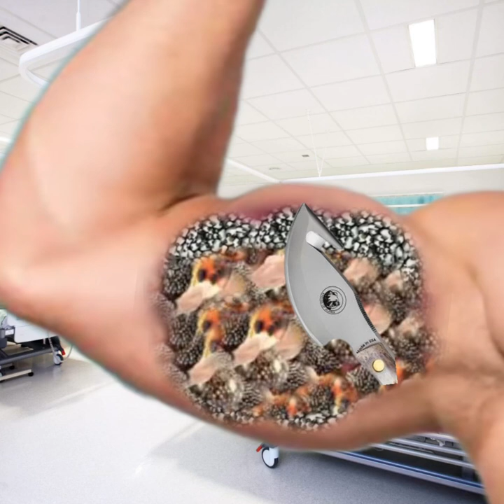Asmr remove worm & maggot hand infected | asmr remove maggots from infected hand